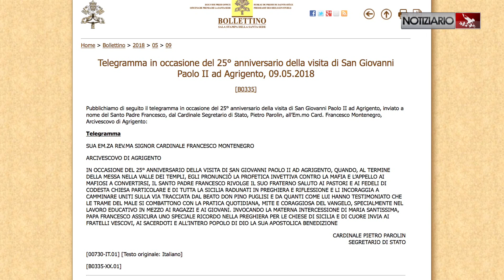NOTIZIARIO 10-05-2018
SPIRITUALITÀ DEL NOI
Memoria, coraggio, franchezza e perseveranza, fedeltà creativa, e spiritualità del noi. Sono le  chiavi offerte dal Papa ai membri dei Focolari questa mattina, nella visita a Loppiano, Cittadella Internazionale del Movimento. Francesco ha sostato in preghiera al Santuario di “Maria Theotokos”. Sul sagrato, l’incontro con 6mila persone membri, tra cui delegazioni da diversi paesi e culture. La parola chiave nel cristianesimo e nel vostro carisma – incoraggia il Papa - è prossimità. “Non dimenticate che Maria, la prima discepola di Gesù, sua madre, era laica: lei è la donna della fedeltà, della creatività, del coraggio, della parresia, della pazienza. Vi aiuterà tanto”.
CONSANGUINEI CON GESÙ
A Nomadelfia Francesco prega sulla tomba del fondatore, don Zeno Saltini, ed esorta a “continuare  su questa strada”. La Legge della fraternità, e una comunità ispirata al modello degli Atti degli Apostoli è stato l’obiettivo di tutta l’esistenza di Don Zeno. A Nomadelfia, si stabiliscono legami ben più solidi di quelli della parentela, evidenzia il Papa: si attua uno speciale vincolo di familiarità e “consanguineità con Gesù”, proprio di chi è rinato dall’acqua e dallo Spirito Santo. In questa “peculiare forma di società”, “non c’è spazio per l’isolamento o la solitudine”, “i membri si riconoscono fratelli nella fede”, i bambini sono accolti, gli anziani ricevono attenzione amorevole.
TELEGRAMMA AGRIGENTO
Telegramma di Papa Francesco nel 25° anniversario della visita di San Giovanni Paolo II ad Agrigento, e della profetica invettiva contro la mafia e l’appello ai mafiosi lanciato nella valle dei templi. Francesco incoraggia i pastori e fedeli di tutta la Sicilia, radunati in preghiera, a “camminare uniti sulla via tracciata dal beato Don Pino Puglisi e da quanti come lui hanno testimoniato che le trame del male si combattono con la pratica quotidiana, mite e coraggiosa del vangelo”.
VESCOVI MYANMAR
Cardinal Bo: il Papa organizzerà una conferenza internazionale per i Rohingya
Nell’intervista concessa a Vatican News  dopo la visita “ad limina” dei vescovi del Myanmar, il cardinale Charles Bo, arcivescovo di Yangon e presidente della Conferenza episcopale, rende noto che  il Papa organizzerà una conferenza internazionale per i Rohingya, probabilmente entro l'anno, e a Roma “per aiutare questi due milioni di profughi senza una Patria. La Birmania e il Bangladesh, da soli, non possono risolvere questa situazione”.
MARIO AGNES
E' morto a 86 anni il giornalista Mario Agnes, direttore dell'Osservatore Romano dal 1984 al 2007.
Si è spento dopo una lunga malattia nella sua casa in Vaticano Mario Agnes. Aveva 86 anni. Direttore de L’Osservatore Romano dal 1984 fino al 2007 quando Benedetto XVI in occasione del pensionamento lo ha nominato “direttore ad honorem” del quotidiano della Santa Sede.